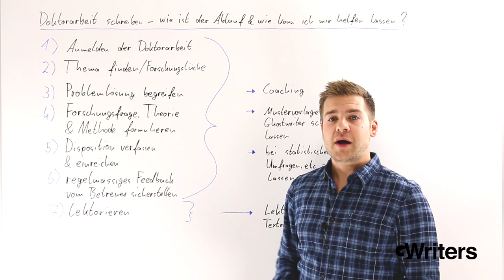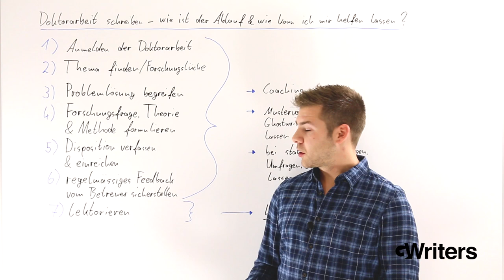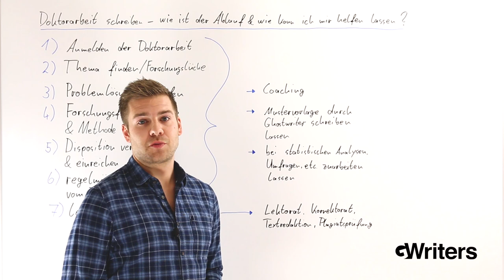Doktorarbeit schreiben - Wie ist der Ablauf und wie kann Ich Mir helfen lassen? • GWriters.de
Hier erklärt euch Marcel Kopper, Gründer von GWriters, wo Forschungsfrage, Ausformulierung und Recherche im Ablauf ihren Platz haben, welche Stolpersteine es gibt und wie man diese beseitigen kann